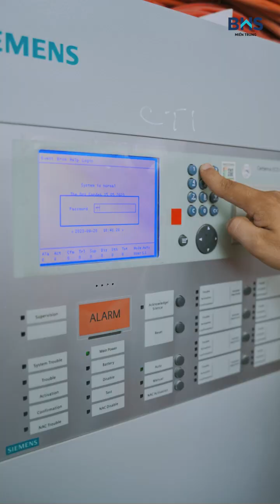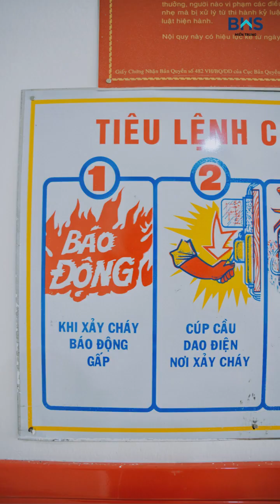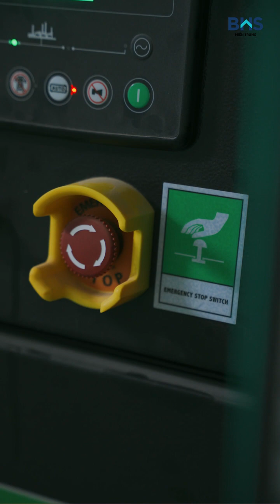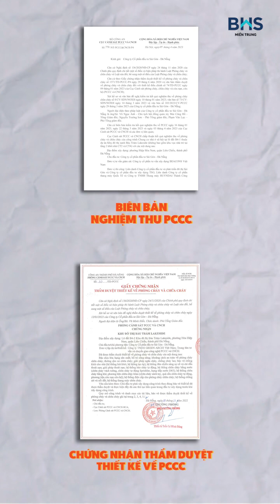PCCC Origarden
Client: BHS
Production Team: Tùng Media